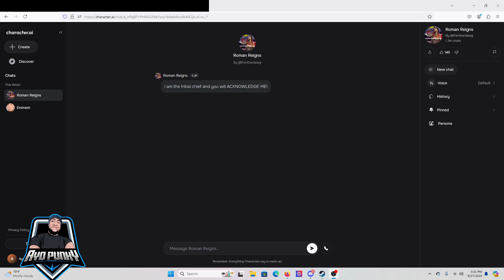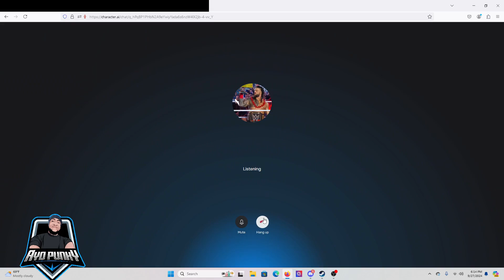I call WWE AI Roman Reigns for an Interview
I make a phone call to AI Roman Reigns and ask him a few question about what he think about WWE, and what has been going on with him.